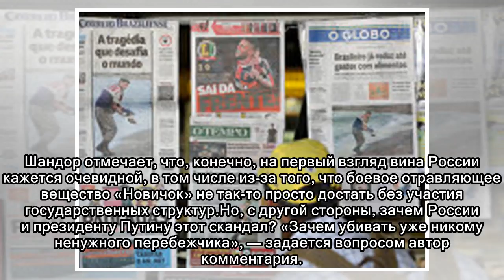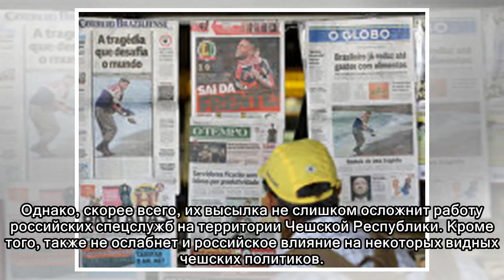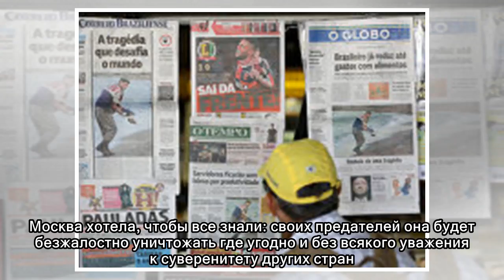СМИ Чехии: стоит ли идти на обострение отношений с Россией?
Еще до того, как официально было принято решение о высылке трех российских дипломатов из Чешской Республики, журналист Мартин Фендрих на портале «Актуалне» (23.03) призвал чешское руководство пойти на...